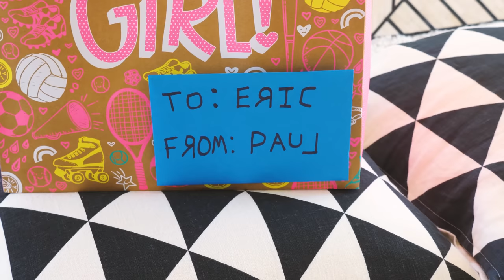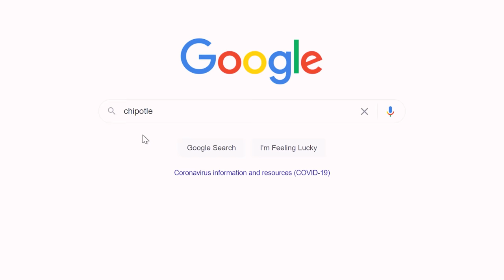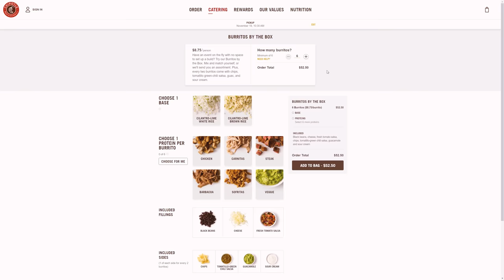Nerf War: Brother Vs Brother 3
Nerf War: Brother Vs Brother 3 by PDK Films, the largest Nerf channel on YouTube! We make the best Nerf War videos in the world, and our new channel, King Kousky, has even more Nerf battle videos featuring Minecraft, Star Wars, Legos, box forts, and more!